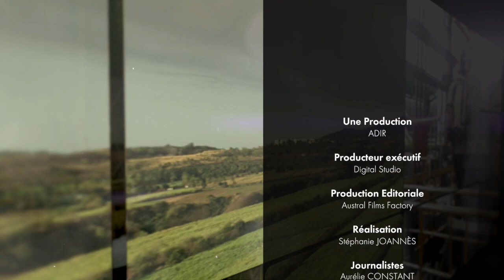Isoplast, fabricant de matelas (fév. 2020)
La nouvelle gamme de matelas à mémoire de forme à base de fibres naturelles chez Isoplast à Saint-Pierre, le seul fabriquant de matelas de la Réunion.
(copyright ADIR, février 2020)